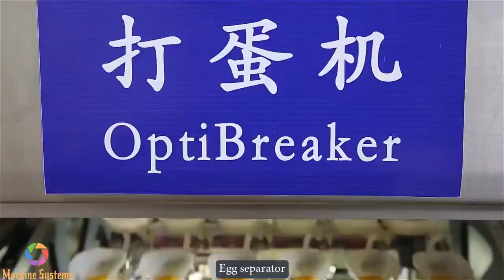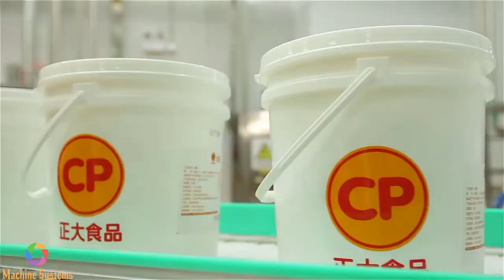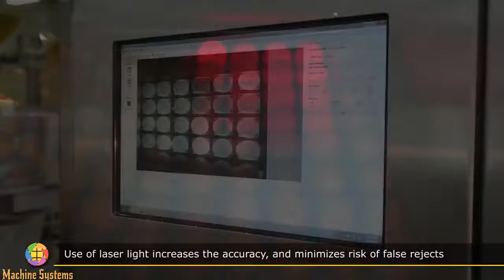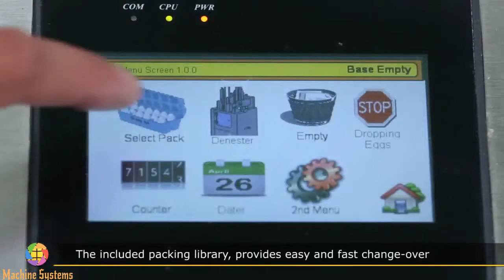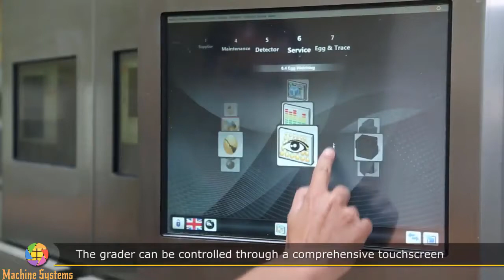Amazing Modern Machinery Automatic Egg Processing, This Tools Save for Company Million DollarMachine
Amazing Modern Machinery Automatic Egg Processing, This Tools Save for Company Million Dollar | Machine Systems 2020

In this video, a lot of content is not created by me. Sincerely thank!